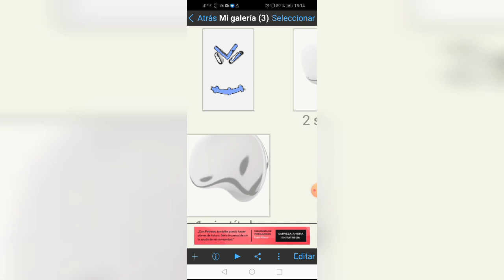cursed roblox stich face